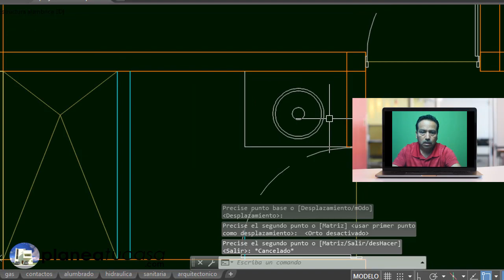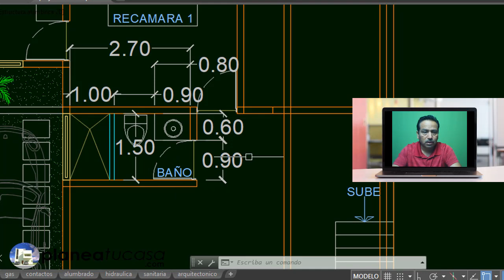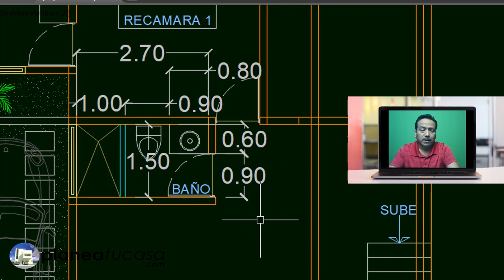Plano De Baño Completo Con Medidas 1.50x2.70M